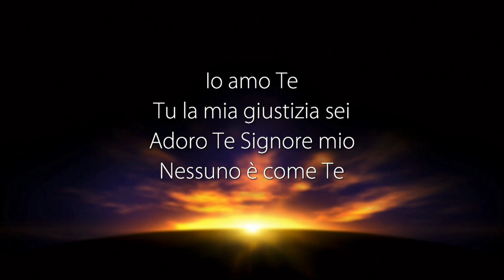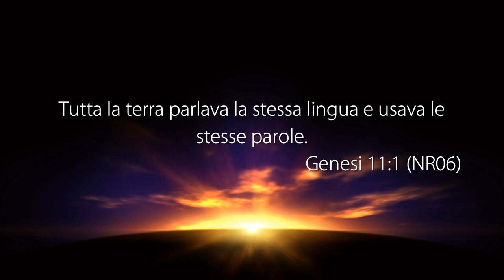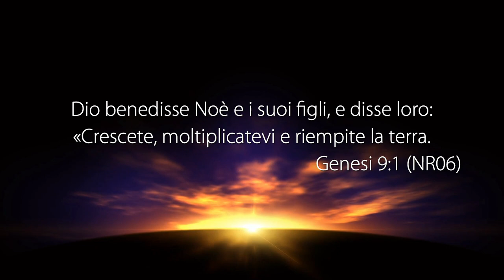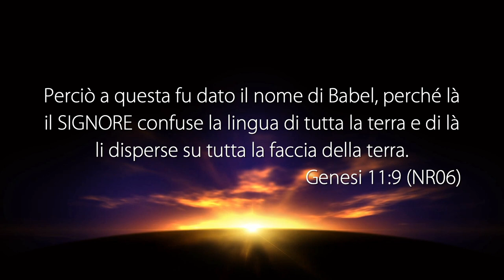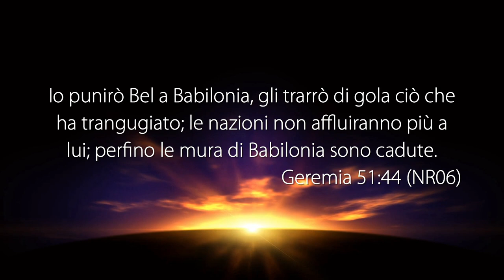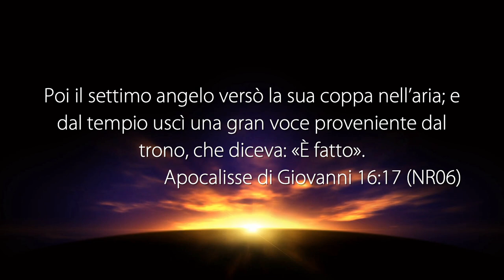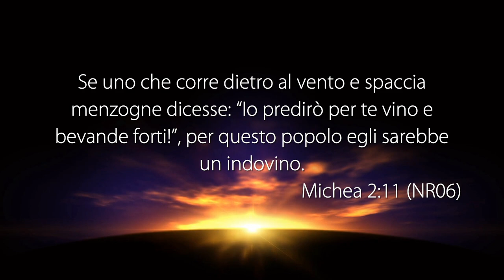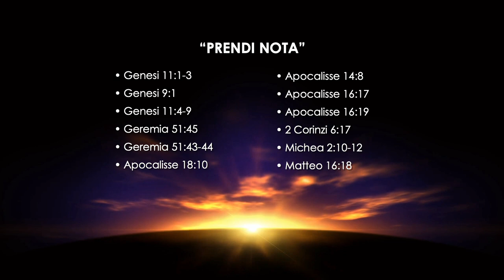La Voce del Pastore “NON RESTIAMO IN BABILONIA - USCIAMO” - 16 Novembre 2020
Riflessione Quotidiana registrata negli studi televisivi di Parole di Vita - Polla (SA) il 16 Novembre 2020

Il Messaggio di Oggi: “NON RESTIAMO IN BABILONIA - USCIAMO”

• GENESI 11: 1-3
• GENESI 9: 1
• GENESI 11: 4-9
• GEREMIA 51: 45
• GEREMIA 51: 43-44
• APOCALISSE 18: 10
• APOCALISSE 14: 8
• APOCALISSE 16: 17
• APOCALISSE 16: 19-20
• 2 CORINZI 6: 17
• EBREI 7: 26
• MICHEA 2: 10-12
• MATTEO 16: 18

PUOI SEGUIRCI SU:
Digitale Terrestre DVB-T2 - Canale 245